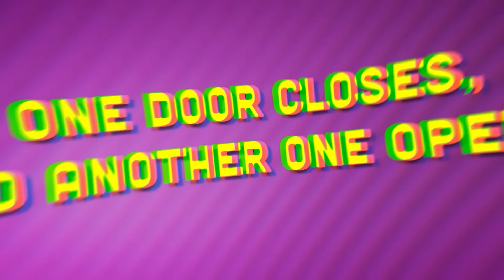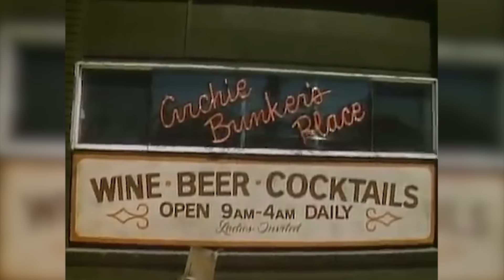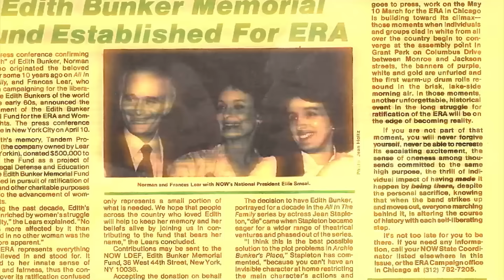Untold Reason Edith Was Killed off All in the Family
DoYouRemember.com

Real Reason Edith Was Killed off All in the Family